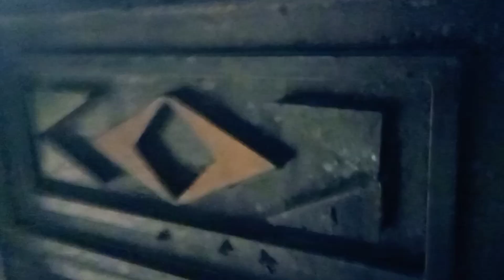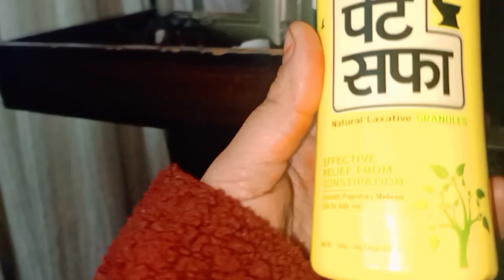अचानक ननद को ससुराल से लाना पड़ा, ननद के ससुराल में मुझसे हुई क्या गलती 🤔 VLOG | Fabulous Zara Vlogs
FABULOUS ZARA'S NEW VLOG CHANNEL
Hello guys because of the love that I got on my Makeup & Fashion Channel "Fabulous ZARA" ... ON my lovely Subscribers demand I have decided to create this second channel specially for VLOGS and Other Fun Challenges Videos. Cause My subscribers were loving my VLOGS on 'fabulous Zara' channel, so I decided to create an all together new channel for VLOGS...
"Fabulous Zara Vlogs"
On this channel  with me my husband will also feature time to time... Love u all !

CANON 500 D 2
SONY ZV1